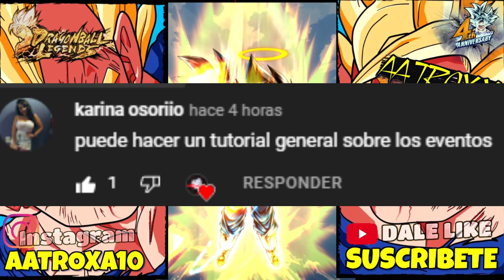COMO HACER LOS EVENTOS!!! DRAGON BALL LEGENDS